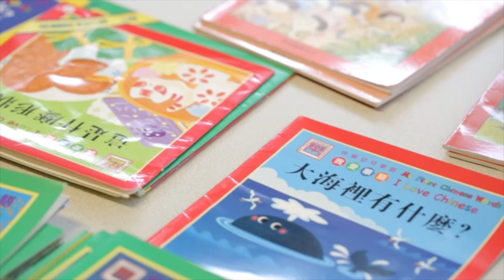ICHK Chinese Studies